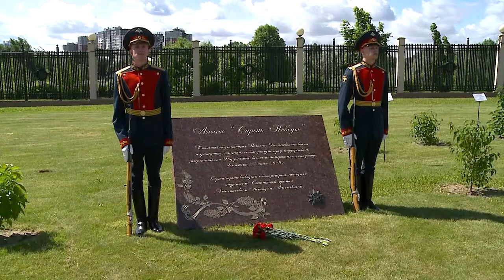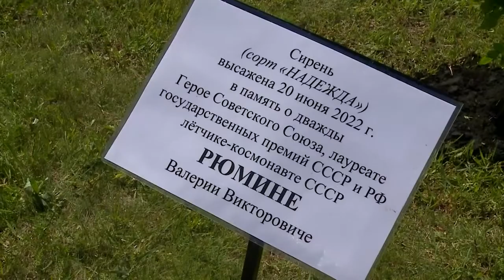В память о воинах Великой Отечественной войны посадили «Сирень Победы»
На Федеральном военном мемориале «Пантеон защитников Отечества» в рамках проекта «Живая память» посадили 100 кустов сирени. К 80-летию Победы в Великой Отечественной войне на территории пантеона должно появиться 1418 новых деревьев, по количеству дней самой страшной в истории человечества войны.  (12+)